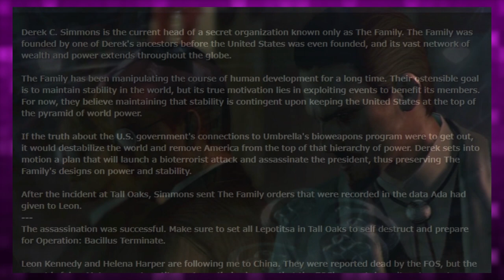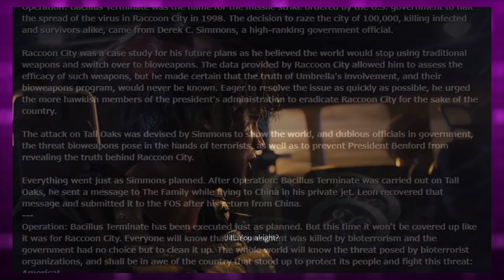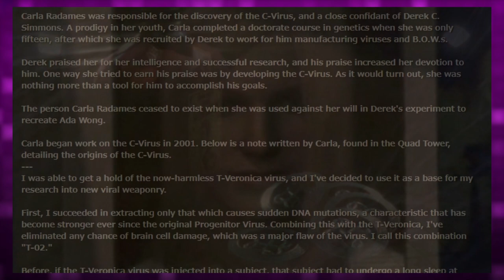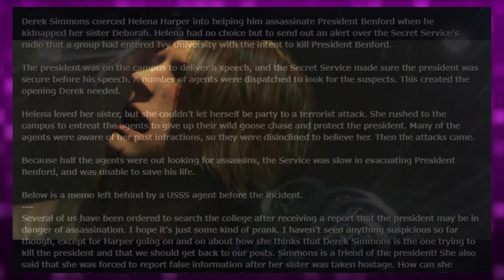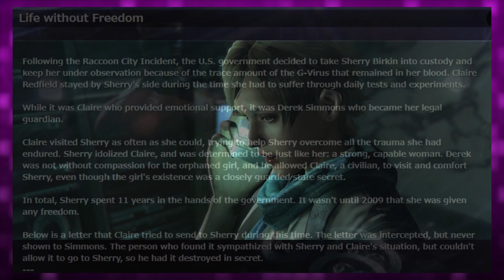Who is Derek C. Simmons? (Resident Evil 6)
Derek C. Simmons is one of the two main antagonists of the game, Resident Evil 6, and is arguably the more villainous of the two. Simmons is the National Security Advisor to the President of the United States, a position which he takes very seriously as stability and security are the two things that he values above all else, to the point where if that stability is threatened he will take drastic measures to course correct back on track. This desperation to have things go his way and stay the same, has lead Simmons to do some truly terrible things, such as kill the President of the United States and create a clone of a former associate Ada Wong.